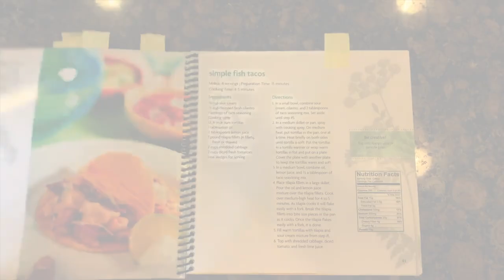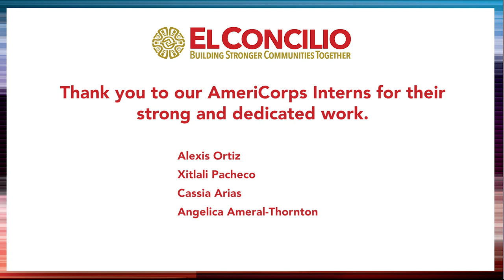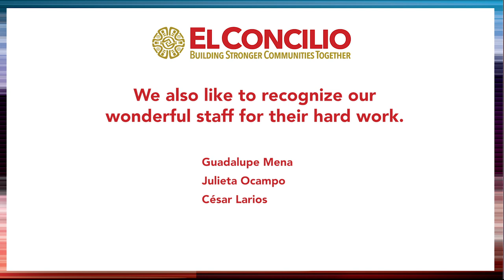Cooking Demo - Tacos de Pescado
Demostracion de Tacos de Pescado.